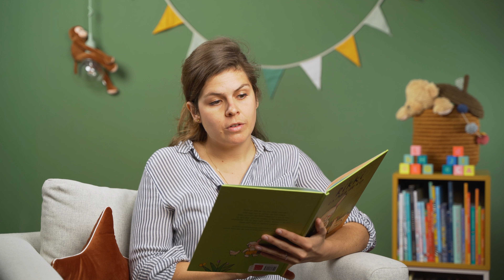Rikki en Mia de kip - De Voorleeshoek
Benieuwd naar het volledige voorleesverhaal? Klik hier voor de eerste twee weken gratis voorleesverhalen

Rikki en Mia de kip
Auteur: Guido van Genechten
Illustrator: Guido van Genechten
Uitgeverij: Clavis

De Voorleeshoek is een online videoplatform voor kinderen van 0-10 jaar.